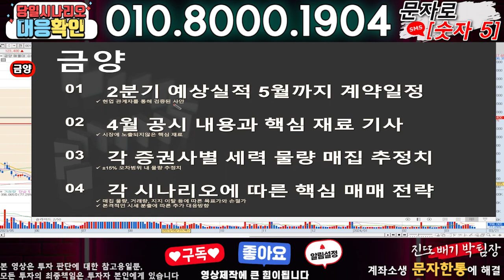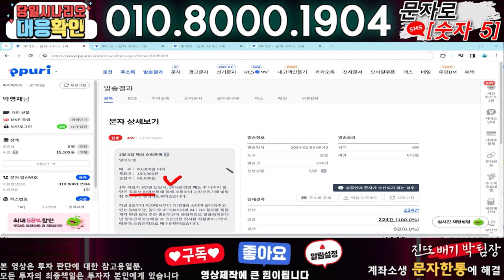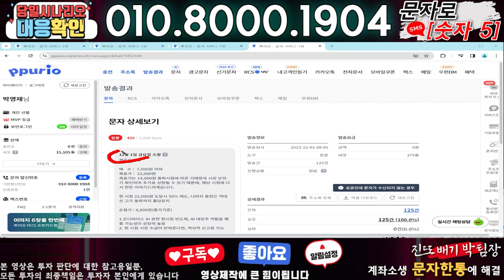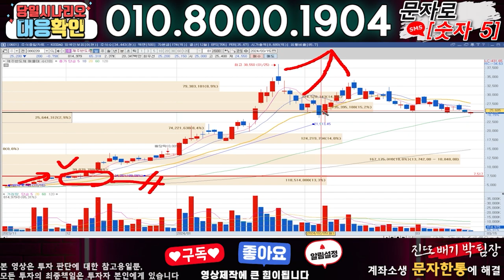금양 ) 3분전 기습속보-공식입장발표!! 무슨일인가?